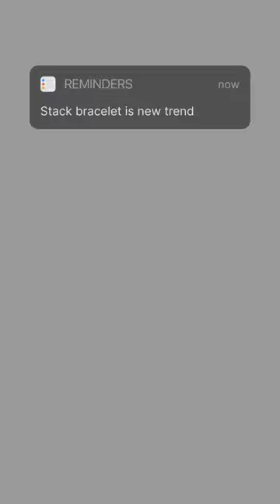Lover of pink, lady bug and stack bracelets ✨🫶🏻